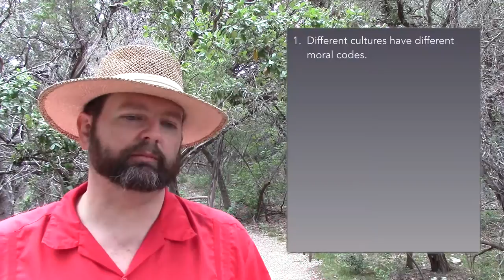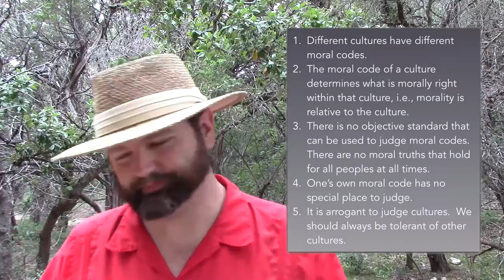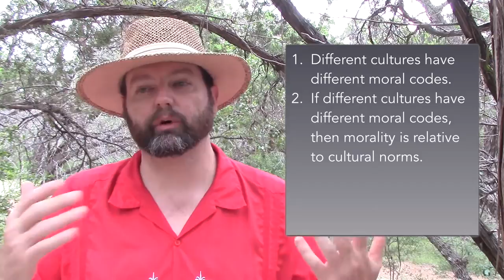R.2 The Challenge of Cultural Relativism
This chapter looks at Cultural Relativism.